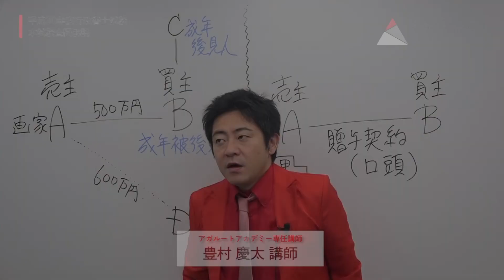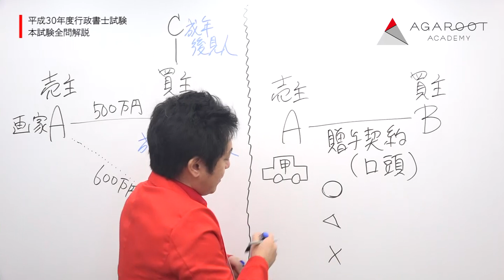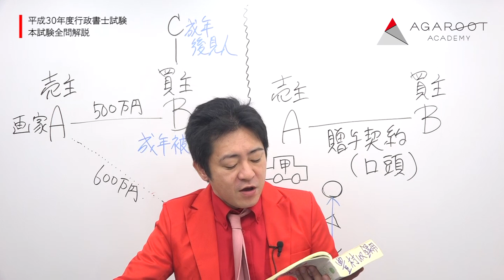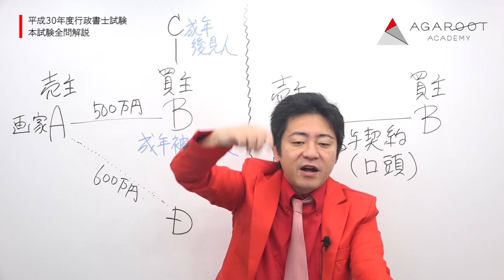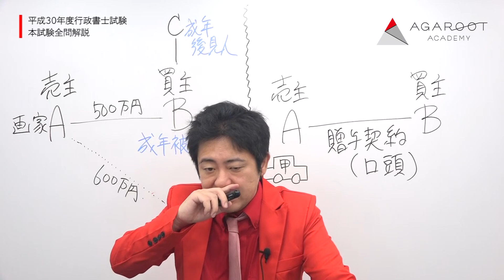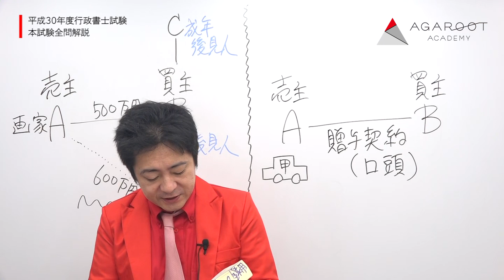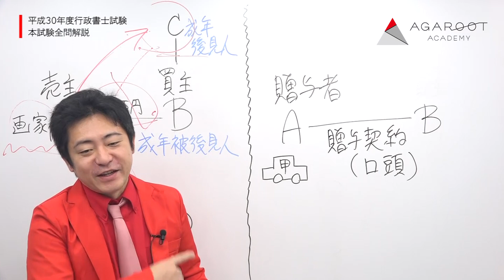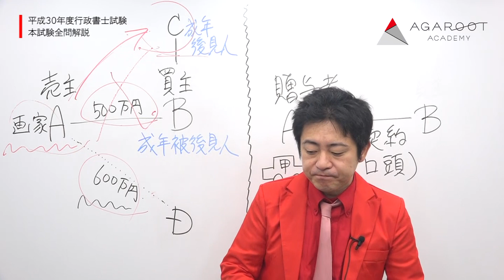【行政書士試験】平成30年度 行政書士試験 本試験『解答速報』講義 記述 豊村慶太講師 ｜アガルートアカデミー行政書士試験